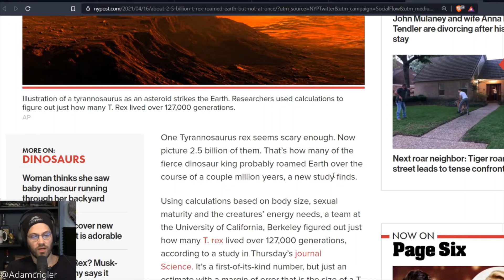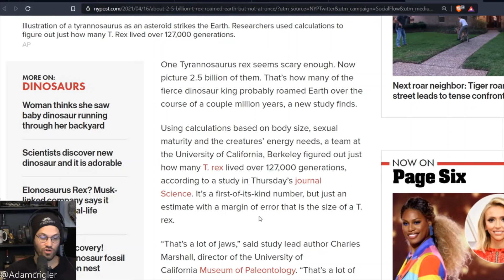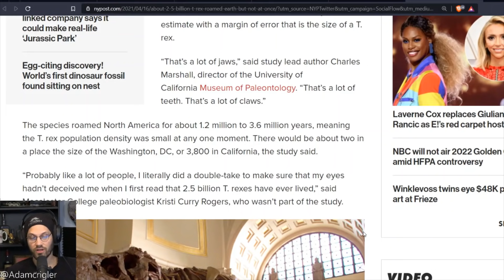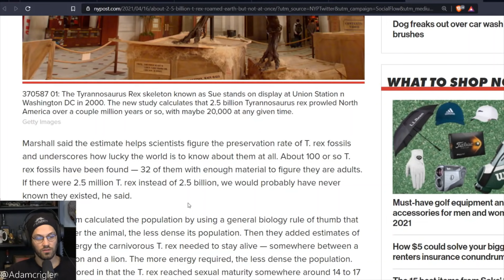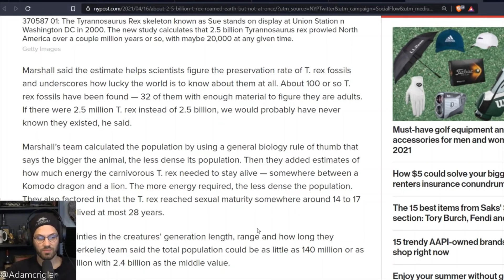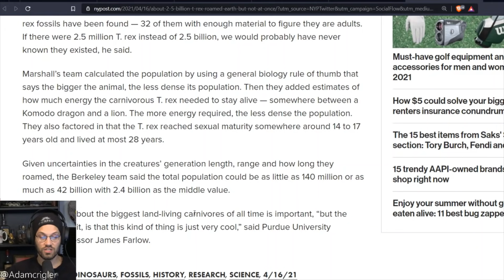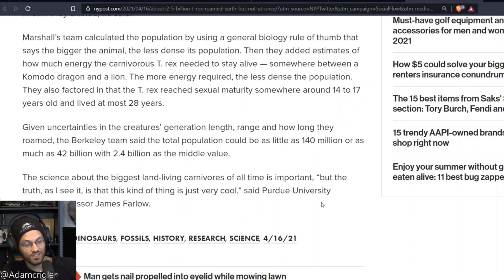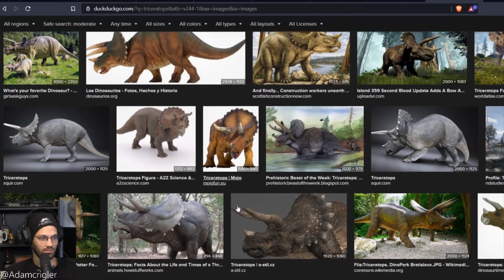You Said How Many T Rex?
A cool article hypothesizes how many T-Rex roamed the earth during their heyday.